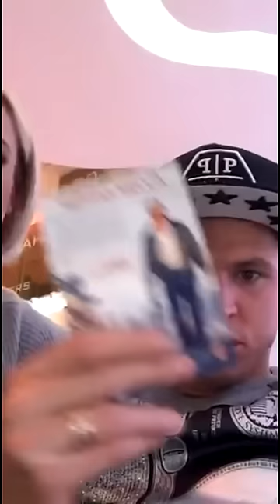Ольга Бузова и Дмитрий Тарасов 31.10.2015 - Идём в